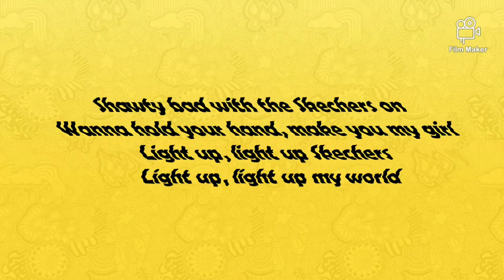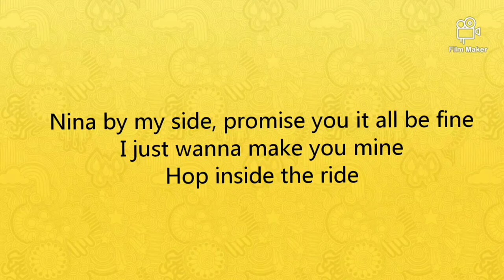THE SKECHERS SONG LYRICS (TRENDING SONG )